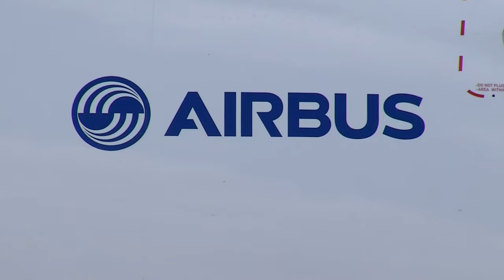Airbus poised to axe A380 as Emirates reviews demand: Sources